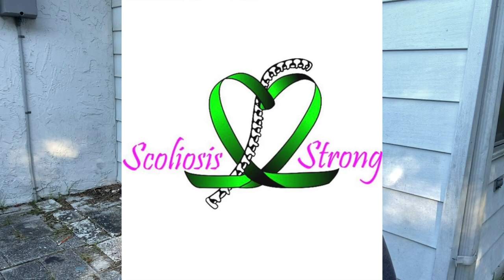GETTING TO KNOW YOU: Tagged by Mad Mimi's Crochet & Farming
in a non-fiber related Q&A...Hope you enjoy hanging out and finding out a little more about me...I am putting all the questions here for all who want to participate!  **
Getting to Know You
1. Favorite childhood memory
2. If you could go back in time where would you go?  What age/time period/ or year.
3. What is one thing you would change about your past/present life?
4. Do you have any sisters/brothers?  How many?
5. Did you have a pet as a child, what?  Do you have one now?
6. Do you have kids?  How many?
7. What did you want to be when you grew up?
8. Name one place you would love to live.
9. Who was your first boyfriend/girlfriend & what was he/she like?
10. Have you ever made a gift for someone who did not like it, or gave it away?
11. Where were you born?  Do you still live in the same state/area/country?
12. You meet your 18 year old self, you're allowed to say 3 words.  What do you say?
Tag you're it!

Happy Mail: 📬
Tammie Fike